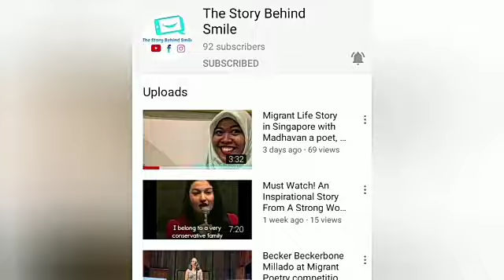Collaboration with Migrant YouTuber Ameera Joti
The story behind the smile of migrant workers in Singapore.
This project aims to give inspiration from stories behind the smile every migrant, especially in Singapore. Know what they do besides just working.
this project is found by Belal Hassan. A Bangladeshi migrant worker in Singapore.
He is part of Migrant writers of Singapore. a literacy group form by migrant workers for migrant workers